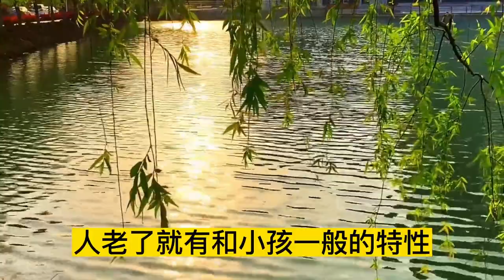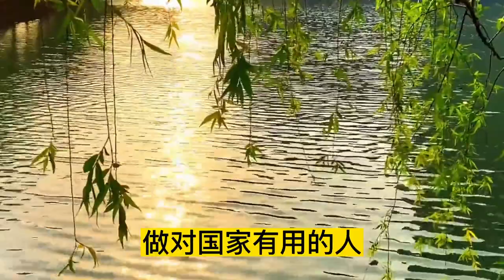经典散文《心上有个人，才能活下去》作者贾平凹，心系一处